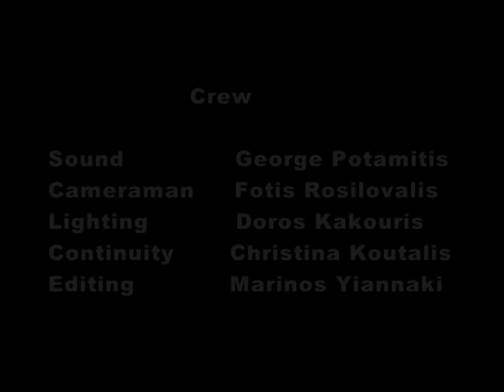Alexi Stavrou, Maria Ioannou, Marina Mandri in 'Tainted' greek short film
Tainted was the first short film shot in Cyprus by The Artistic Cat Productions LLC. The film was a bit of failure production wise but it was a massive step forward in film acting in Cyprus and led to several more films by The Artistic Cat Productions LLC, 2 of which were selections for the International Film Festival of Cyprus. This film also helped launch the career of Alexi Stavrou in Cyprus.